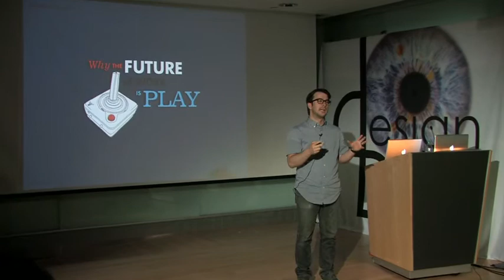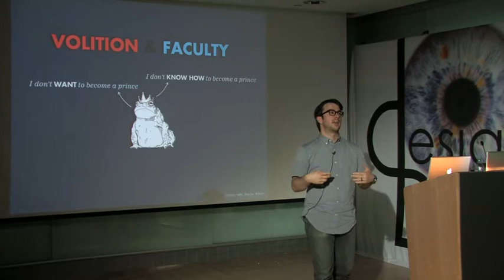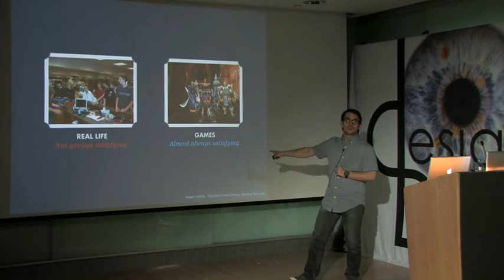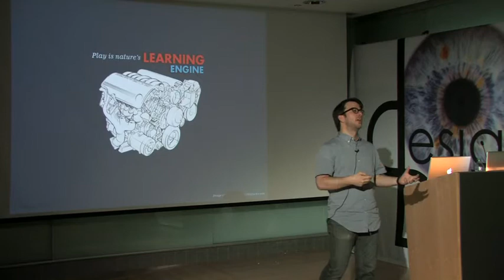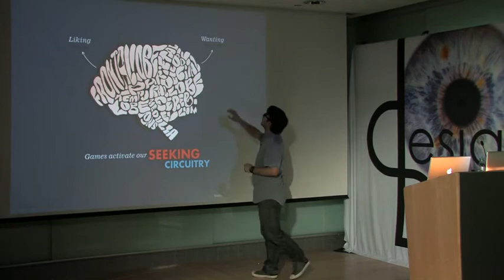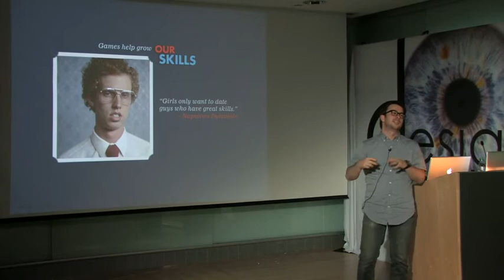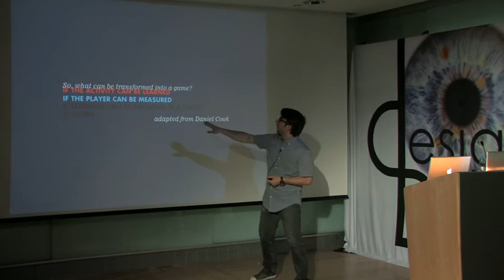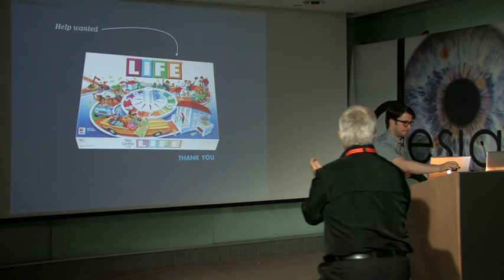DesignBoost NYC: Aaron Dignan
DesignBoost NYC was a two-day design conference held at Cooper-Hewitt in June 2011. Thirteen speakers specializing in everything from biomechanics to filmmaking addressed the conference's theme, "Design Beyond Design" in this series of short talks.